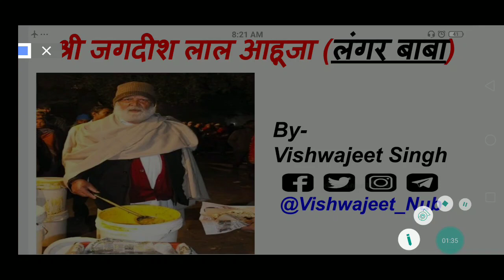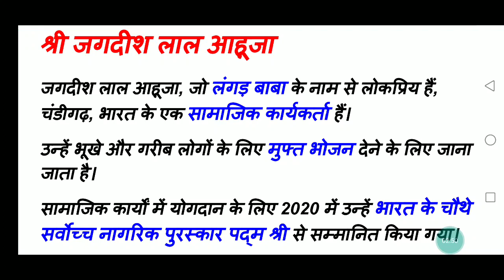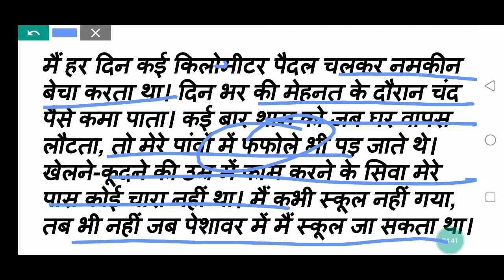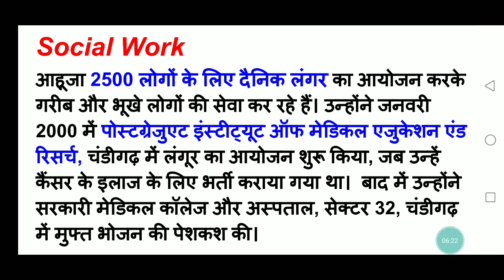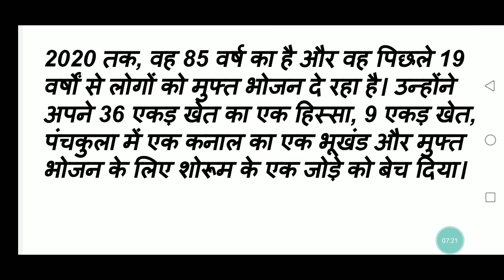Biography of Shri Jagdish Lal Ahuja || श्री जगदीश लाल आहूजा (लंगर बाबा) || The E Nub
Dear Aspirant
We have added more than 400 video lessons to our YouTube Channel.
Happy Learning!

*Twitter* - @TheENubOfficial